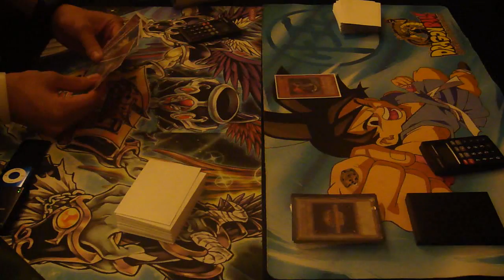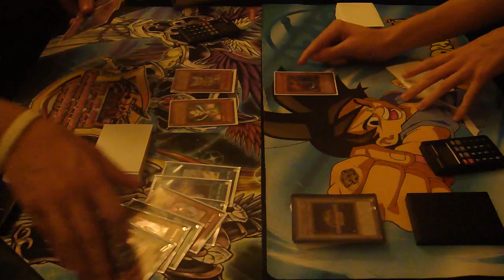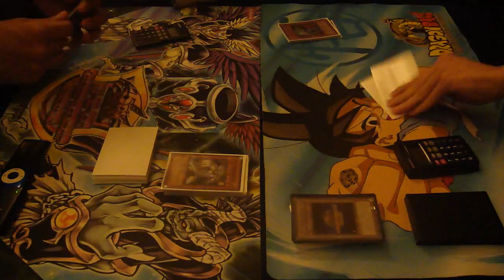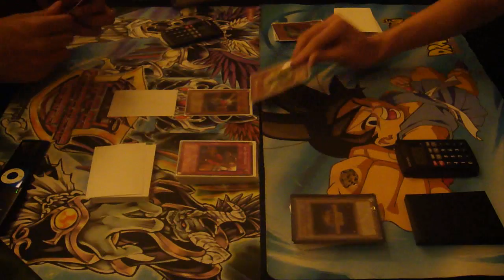Yugioh 2010 U.S. Nationals - pozjoker vs aznpersuasion2008 - Game 1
Here is the last duel I had at Nationals left to upload. Check out poz and Sub: